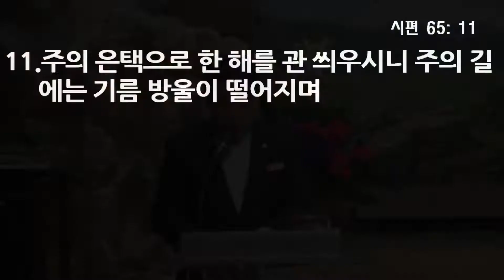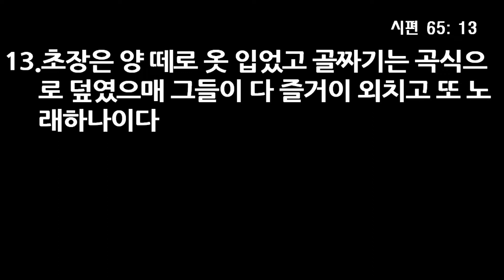19년 2월 1일 금요철야 예배 말씀, 시편 65편 11~13절, 한 해를 관 씌우신 주님